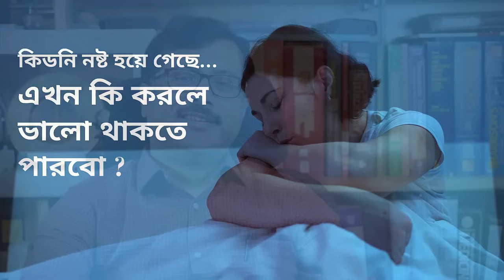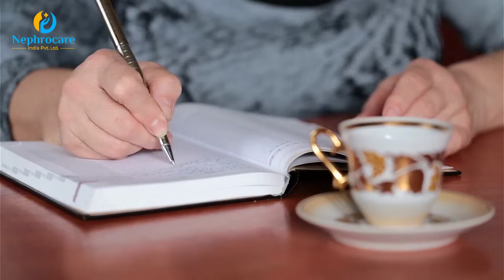কিডনি নষ্ট হলে কি করতে হবে ? Dr. Pratim Sengupta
কিডনি এবং স্বাস্থ্য সম্পর্কিত আপনার কোন প্রশ্ন থাকলে নিচের  ফর্মটি পূরণ করুন। আমাদের এক্সপার্ট টিম আপনাদের নাম্বারে কল দিয়ে/ মেসেজ করে উত্তর জানিয়ে দিবে। আপনাদের প্রশ্নের উত্তর দেওয়ার জন্য আমাদের একটি ডেডিকেটেড ডাক্তার টিম এবং সোস্যাম মিডিয়া ম্যানেজমেন্ট টিম কাজ করে।

যোগাযোগের নাম্বারঃ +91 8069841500 | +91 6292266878 | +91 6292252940 | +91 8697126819 |
আপনি যদি বাংলাদেশি হয়ে থাকেন তাহলে এই নাম্বারে যোগাযোগ করবেনঃ  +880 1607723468 (Whats App)

💫 নেফ্রোকেয়ার ইন্ডিয়ার শাখা এবং মোবাইল নাম্বারঃ
✅ ঠিকানা (কসবা) : 2088 Rajdanga Main Road, opposite Acropolis Mall, Kasba, Kolkata- 700107
✅ ঠিকানা (হাওড়া ) : 51/2 , Ramkrishnapur Lane, Shibpur, Howrah - 711101, Opp. Of Heritage School
✅ ঠিকানা (সল্টলেক) : JC 113 Ln, HB Block, Sec III, Bidhannagar, Kolkata 700106

💫 মোবাইল নাম্বারঃ
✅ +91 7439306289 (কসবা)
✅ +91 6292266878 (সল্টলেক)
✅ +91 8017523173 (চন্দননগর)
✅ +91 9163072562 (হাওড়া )